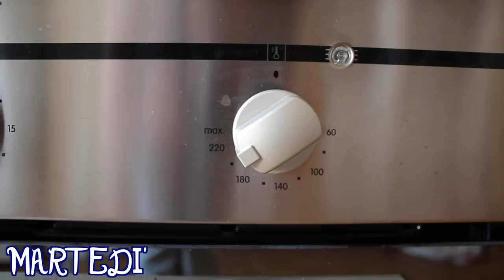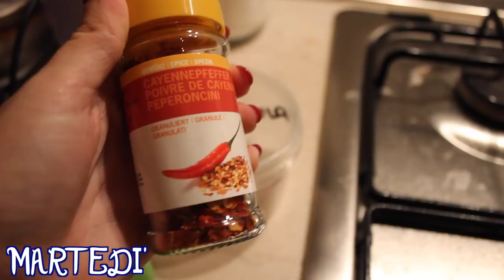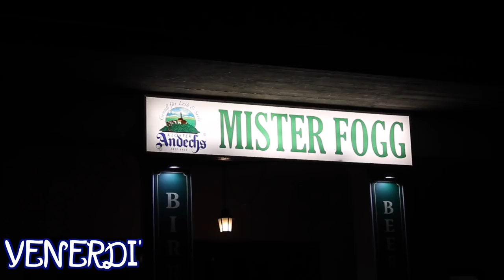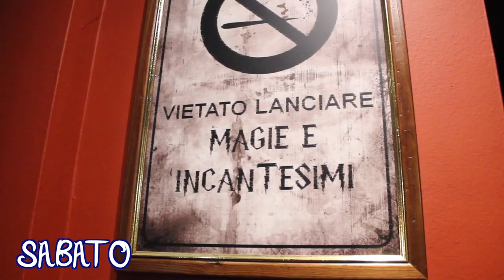WHAT I EAT IN A WEEK (veg ma non super sana) ✰ Shanti Lives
È con un po' di disagio che sono lieta di presentarvi il mio primo What I Eat in a Week! Ecco cosa ho mangiato durante questa settimana che é stata piena di eccezioni ma anche di cibo e compagnia buona :D
Non mangio sempre bene ma.. Ci sto lavorando!

🌿🌹 USO SEMPRE

Camera per i vlog
Batterie Sony
Tavoletta grafica